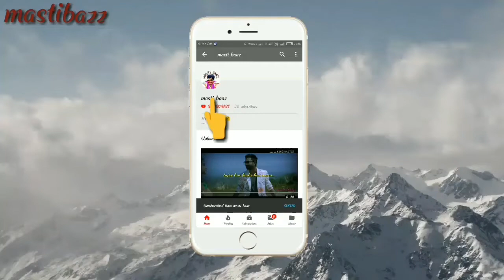💝💝Tare samne aj ja ne se💓 most romantic kiss💋 song🎼🎼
mastibaaz😋😋

Edit-masti tanmoy
Upload-masti tanmoy
Background- collected

30 second status
30 sec status video
status video
30 second
30 second video
30 second sad status video emotional
30 second love video
30 second sad video
30 second love video
Whatsapp status video
30s cute love whatsapp status
story video
30 second whatsapp
30 second story video
30 sec video story whatsapp status with lyrics
whatsapp videos
WhatsApp status
30 seconds video,
Best WhatsApp status
Lip kiss status
Lip kiss 30 sec video
Lip kiss video
Lip kiss video whatsapp statas
Lip kiss video download
maa durga
Durga pujo video
Durga pujo video status
Durga pujo spacial whatsapp statas
Durga pujor video
Sarodiyer subhechha
Pujo prem
Sarodiyer status